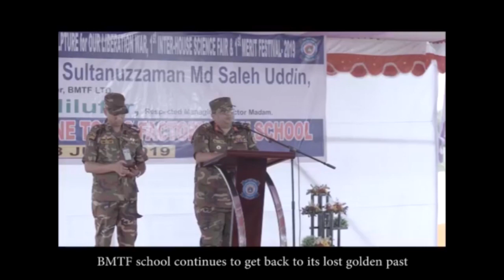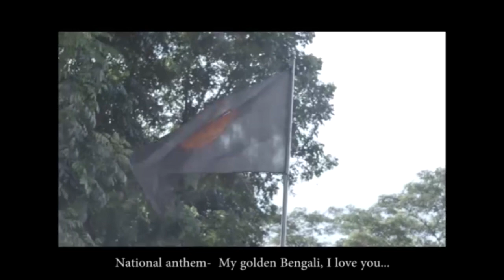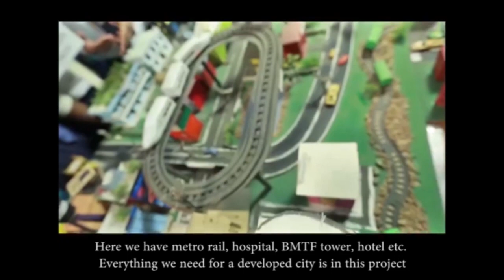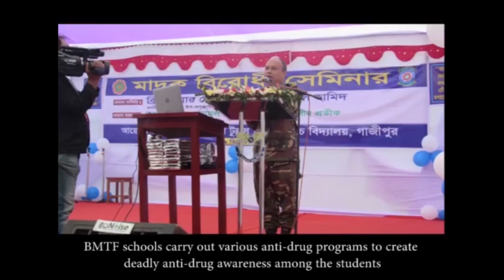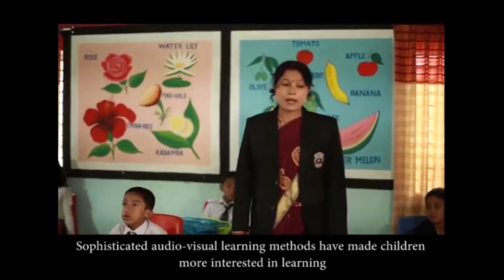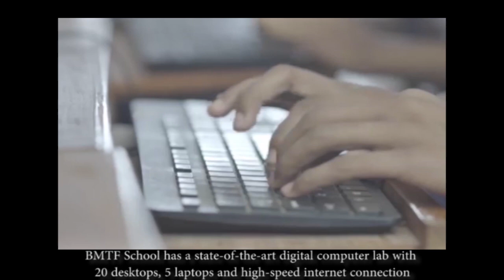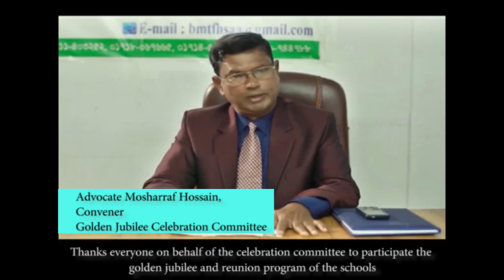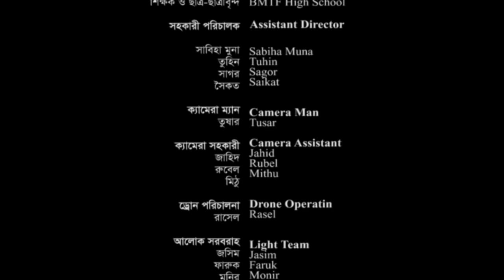BMTF High School | Bangladesh Machine Tools Factory High School Documentary with English Subtitle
BMTF High School, Bangladesh Machine Tools Factory High School is one of the Best Schools in Gazipur as well as in Bangladesh. The best school documentary with English subtitle. Bd school documentary english subtitle. This educational institute has a nice environment for teaching and learning. The alumni association of this school is very strong. This association arranges students and teachers reunion after few years. Heartbeat Multimedia YouTube Channel publishes Bangla short film, music video, documentary, bangla natok, comedy short film etc with good stories.